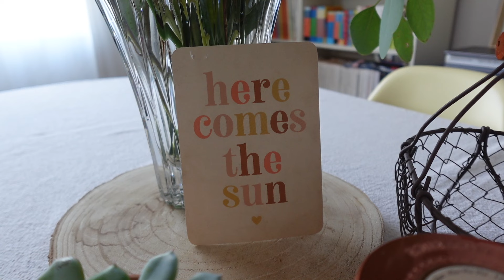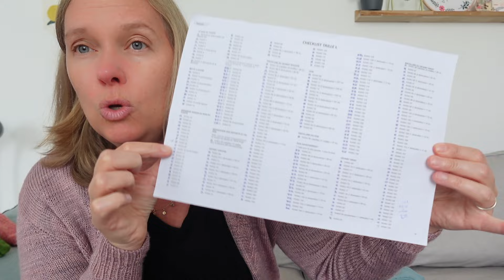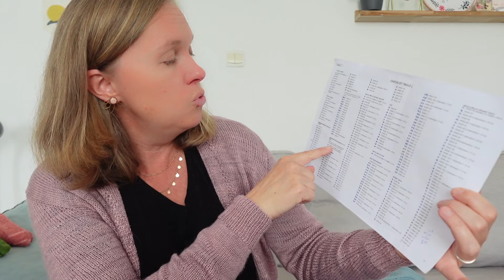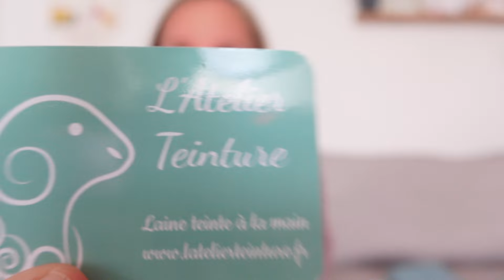See You Later/Podcast Tricot EP053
Les Objets terminés :

Les chaussettes en jacquard de Charlotte Stone Tiptoe Through the Tulips en Tinctura Laine Sock coloris Basilic Ginger Socks de Atelier Baliboud coloris Elixir 207 et 85/15 de chez Le bruit des Aiguilles coloris Nouvelle Feuille
Chaussettes sans patron en fausses torsades en laine Soja Soft de chez Lana Grossa coloris 303
Le top Darjeeling de Trust the Mojo en fil Bohême de chez Fonty coloris 375
Les chaussettes à la vanille tricotées avec un kit de chez Sur la Rive Côté Laine
Les Chaussettes Poussez Vous les Glands ?! De Lysandre Hourdin
Les chaussettes « verres de vin » A Consommer Sans Modération de Lysandre Hourdin
Le Gilet Husui de MarGueNée Designs en Supreme Fingering coloris Figue

Les En-cours :

Les chaussettes à la vanille en laine autorayante de chez Le Bruit des Aiguilles coloris Margygr
Le superbe sac à projet en patchwork de Liberty vient de chez Bobine de Fil Aiguille
Le châle Turtle Dove de Sari Nordlund en Jawoll Silk de Lang Yarns coloris 119 et Lys de chez Veritas
Le set Nougatine de Lolilafée en fil The Merry Merino 220 de Kremke Soul Wool